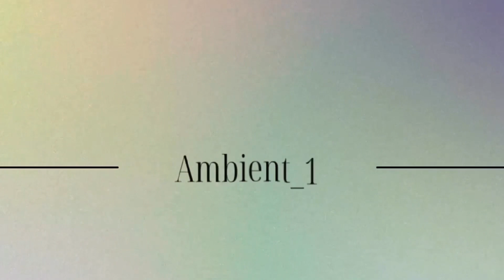Ice Cracking sound-Singing ice-Asmr-Relax-Study-Sleep-Ambience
The cracking sound happens when the outer edges of. the ice contract as the temperature rises, essentially. melting and breaking the firm bonds that are. maintaining it in a solid state.
Enjoy the sound of ice cracking and ambience music